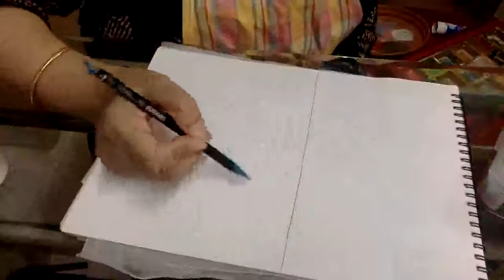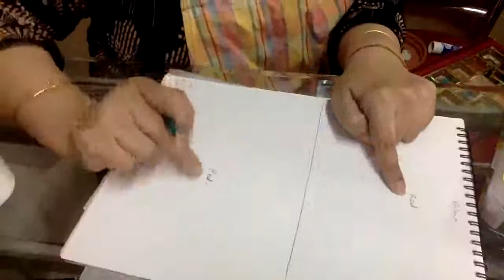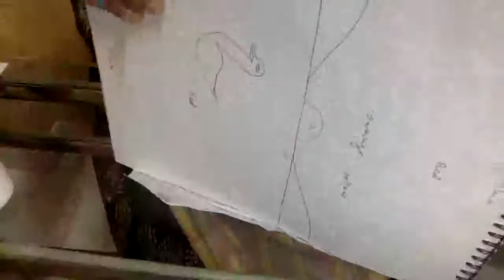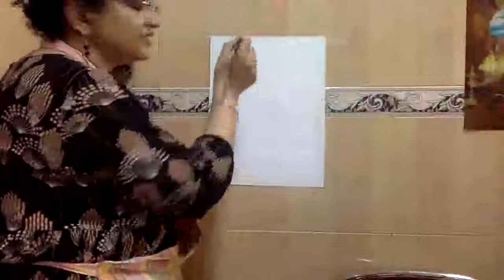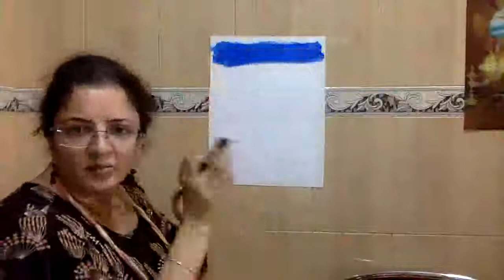Teaching Canvas Painting